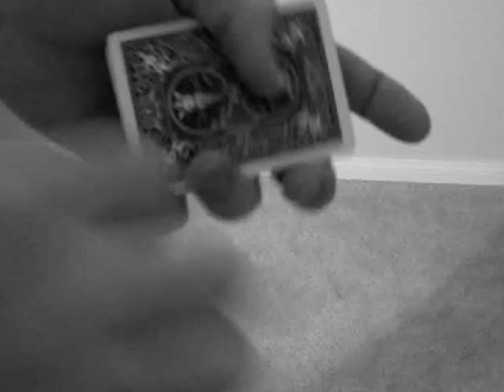Falling Angel by Christopher Gustin - Trick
What would you do if your angel disappeared?

Imagine having a spectator pick a card. We've all seen this, that is until you wipe the angel off the back and onto the front of their chosen card!

Check out your local magic shop for this amazing trick.